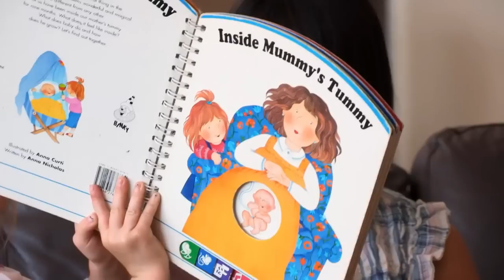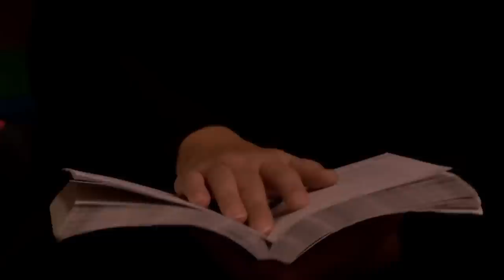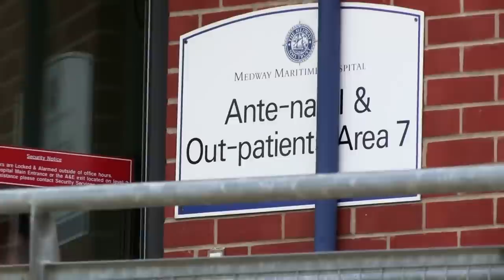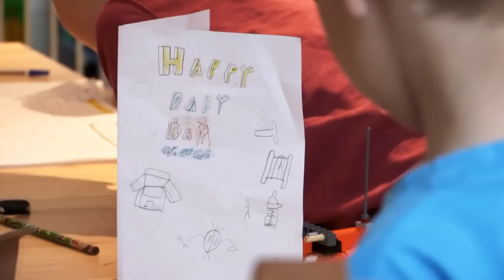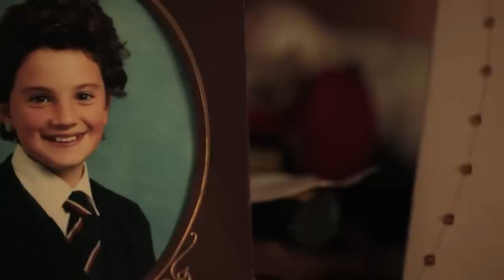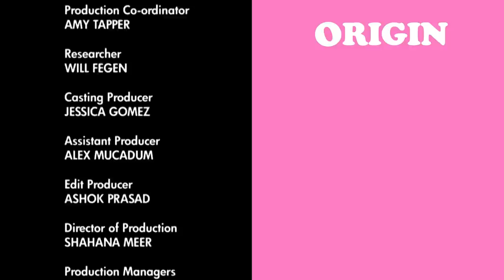How Do Big Families Cope On Holiday?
Could you manage 17 kids while going on holiday? Are these women just addicted to having babies?

This show follows some of the UK's largest families and investigates why and how these families are able to add to their already massive households. We visit the Radford family house who are pregnant with their 17th child! Both Sue and Noel definitely haven't lost the magic and want their family to keep growing! We join them as they go on holiday and explain to us the process of taking their family abroad. Could you handle the stress?

We also meet the Sullivan Family who are at 9 kids and counting, and what's even crazier is that they are all home schooled! A household of boys with only one girl and mum Tanya! Currently, Tanya is pregnant with twins and is so happy she's going through the process again!